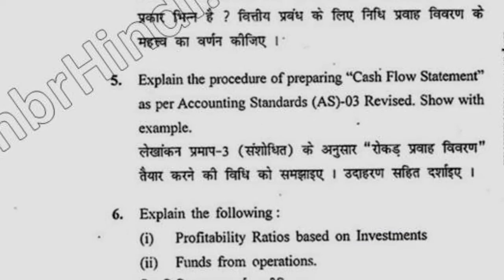BBA 2nd Sem Analysis of Financial Statement Question Paper